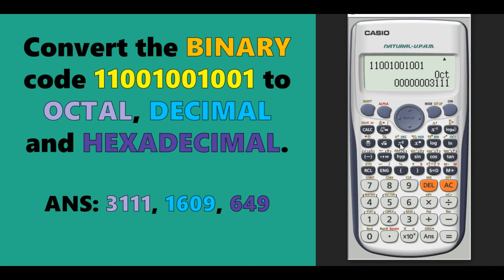Binary Number Conversion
Binary Number Conversion to Octal, Decimal and Hexadecimal Number System